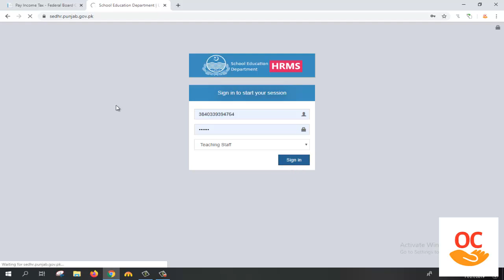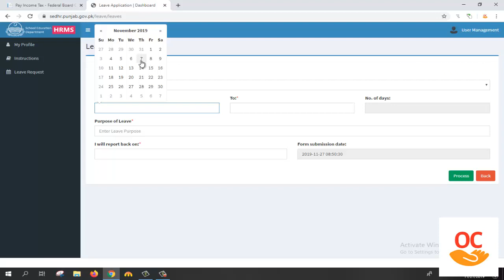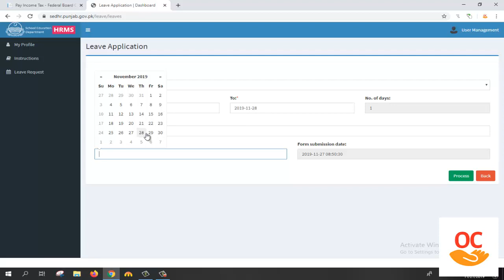How to apply leave on HRMS Punjab : Leave Application On HRMS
In this video tutorial you will learn about how to apply for leave on hrms system in punjab education department. leave application complete process on hrms in step  by step
following things cover in this video
how to apply c leave
how to apply casual leave on hrms
hrms online leave application
school education system
with online classses